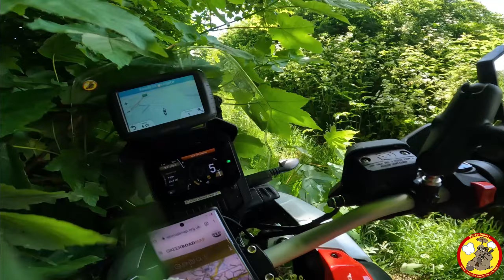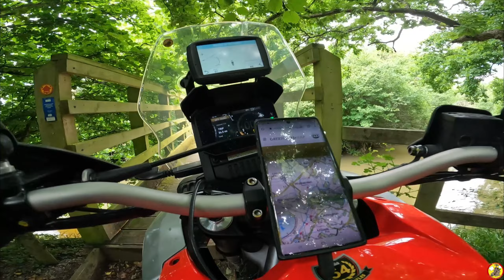Aprilia Tuareg 660 | Learning ADV Bike Lessons the Hard Way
The Aprilia Tuareg 660 is an amazing middle weight adventure motorcycle, but it is still a heavy bike compared to an enduro or dedicated trail bike. It is so very easy to get rutted up and lose control on the lanes, a light, skinny bike allows you to get a foot down to catch the bike and prevent yourself having an "oopsie", the Aprilia Tuareg 660 is just that bit too heavy, and that bit too wide to allow me to safely get my foot down quickly and the weight holds momentum, so an "oopsie" will inevitably happen. Riding these bikes in the dirt and falling off go hand in hand, and because of this, we need to be safe. Safety in numbers; always ride with others. Safety in route planning; don't ride unfamiliar routes at the same pace you ride familiar trails. Safety in hydration and calorie intake; bring food and water and plan sensible breaks to re-energise and hydrate.
This was the second ride I have led, and these lessons all should have been considered prior to me taking it on. I have also realised that my dreams of riding off into the sunset on a middle weight adventure bike solo, are really just not sensible at my ability level just yet. I need to learn the bike more, I need to get that lower saddle for sure when Aprilia release it, and I need to always bring a riding buddy when trail riding this lovely motorcycle. Had I been by myself on this ride, I would have been goosed after the first "oopsie", and in real trouble after the second. I'd have been walking home after the third. Be safe out there everyone, and have fun!
All in all, it was an awesome days riding, a real shame @Phil480 had to leave the ride, but it was the right thing to do. Massive thanks to @BigPezza & Alan for their patience with me and for helping me with my bike, you are superstars! :-)

If you have not done so already, do take a look over at my other social media, I am active on Twitter, Facebook & Instagram, & you'll get sneak peeks into possible upcoming videos that may interest you!

My bikes:

2022 Aprilia Tuareg 660 with Doubletake mirrors & Evotech Performance satnav bar mount
2020 Beta 390 RR with 2" lowered suspension by HM Racing
2017 Suzuki GSX-R 750 with Yoshimura Slip-On Exhaust & modified gearing
2012 Moto Guzzi V7 Stone, aka "Lord Vader" which has been very customised
1984 Honda CB100N in original condition

My van:
Ford Transit Custom Limited 185 Auto

My previous bikes that have featured on the channel:

2020 Moto Guzzi V85 TT with Zard Titanium Slip-On Silencer
2018 Triumph street Triple 765R [LRH]
2018 Beta Alp 4.0
2017 KTM 390 Duke

My kit:

Adventure Biking:
RST Pro Series Adventure-X jacket and jeans
Sidi Adventure 2 Gore-Tex boots

Rain/Winter:
Rukka textiles, Held Warm n' Dry gloves, Daytona Road Star GTX boots (all year round awesome)

Scratching/Trackdays:
Dainese 2-piece leathers, Forcefield back protector, RST Supermoto gloves
Boots: Daytona Road Star GTX

Chilled rides:
Weise retro jacket, Levi's, work boots.
Knox Urbane Pro Mk2 Armoured Shirt
Oxford Super Hoody
Oxford Original Approved AA Jean Slim MS 3 Year
Forma Swift Dry boots

Green Laning:
Leatt GPX 5.5 jacket and pants, Leatt knee armour, Shot body armour, Fox Instinct X boots, Fox gloves.

My helmets:
Touring: Schuberth C4 Pro Carbon
Adventuring: Nishua Enduro Carbon
Green Laning: LS2 Subverter & Nishua Cross Carbon
Trackdays: Shoei NXR
Chilled rides with no camera: Davida Jet "8 Ball"

Cameras:

GoPro Hero 8 Black with Media Mod audio
Drift Ghost XL Pro

Rode Wireless Go
Tascam DR-05

GoPro Max
GoPro Hero 10 Black
GoPro Hero 9 Black
GoPro Hero 8 Black

Helmet Chin Mount for GoPro
1/4" to GoPro mount adapter
Quad Lock Motorcycle Mount
Quad Lock Universal Adaptor
In helmet microphone
GoPro ball joint buckle
SUGRU used to mount the GoPro
SD cards I use
Worx Hydroshot
Unlimited Passion Cleaning Foam